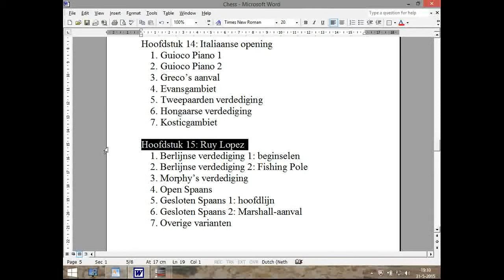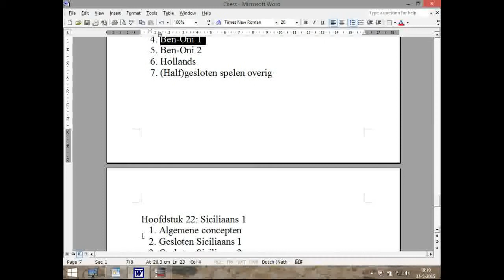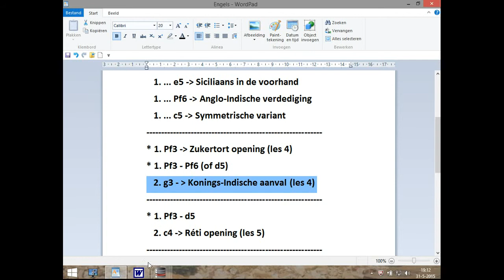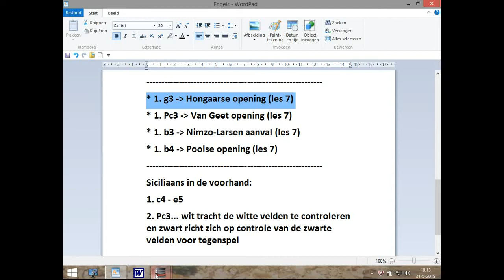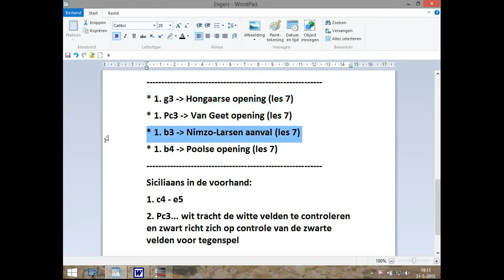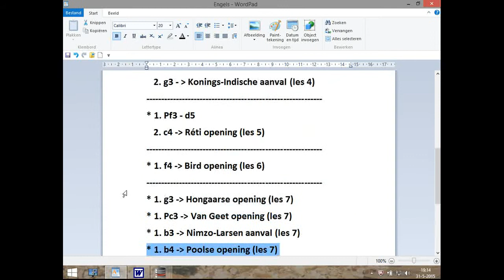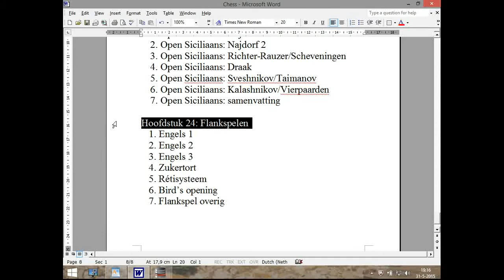Hoofdstuk 24 les 1 Flankspelen intro